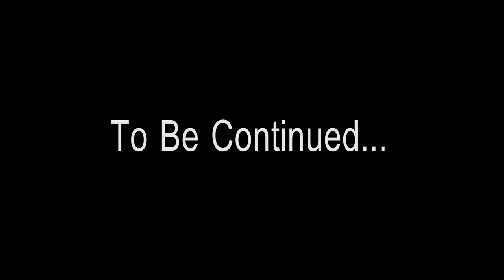Jagwinder-sukhpreet wedding highlight